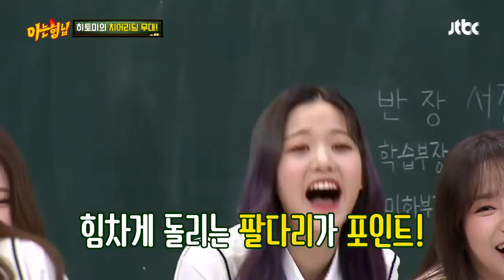이 세상 귀여움이 아닌 혼다 히토미(HONDA HITOMI) 표♡ ↖↖치어리딩↗↗ 아는 형님(Knowing bros) 178회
6년 경력의 치어리더에 빛나는 혼다 히토미
몸풀기부터 귀여움 폴폴↗
(부릉부릉) ☆귀여움 주의보 발령☆
깜찍한 치어리딩부터 파워풀 치어리딩까지
모두 가능한 혼다 히토미